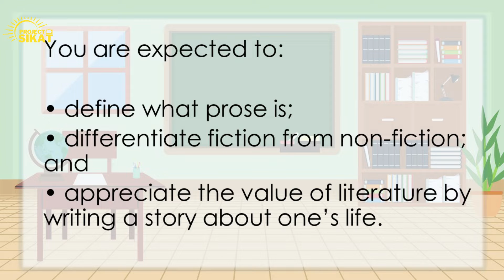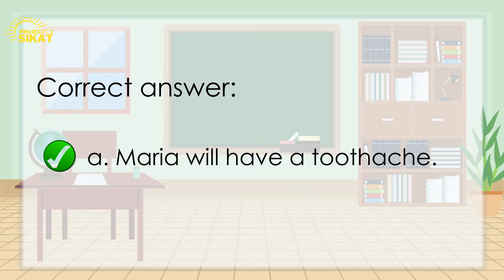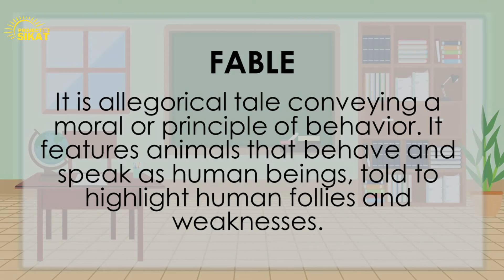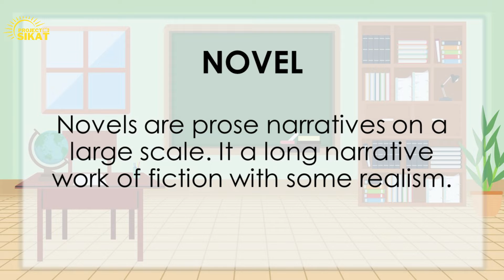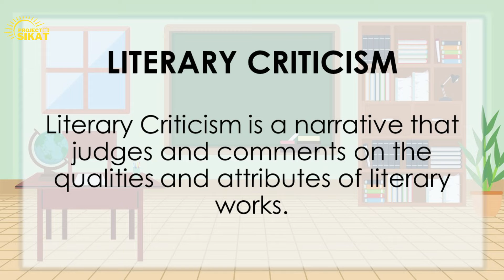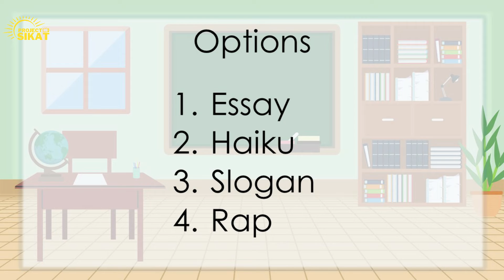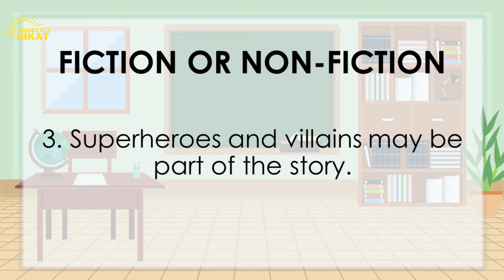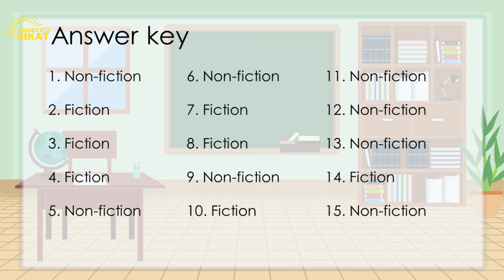Santiago, Earon Rean C--INTERNATIONAL DEMO TEACHING FESTIVAL INDONESIA 2022